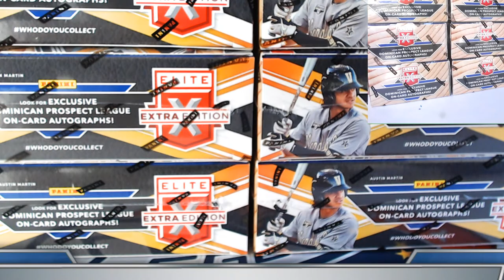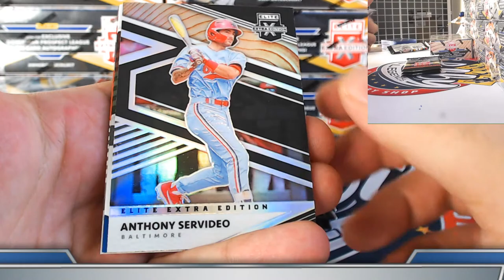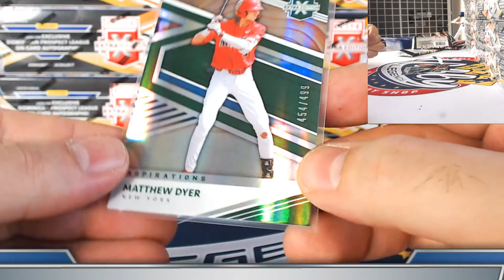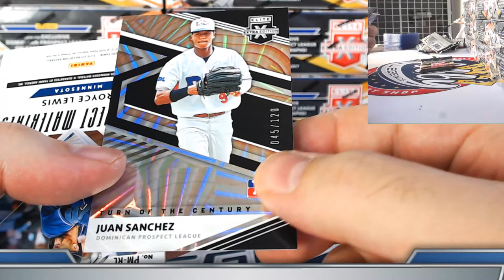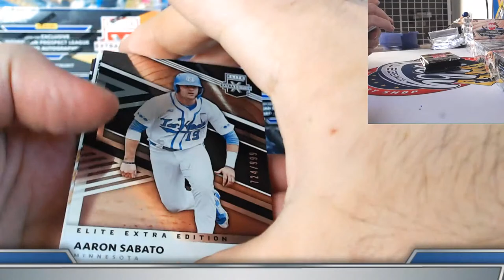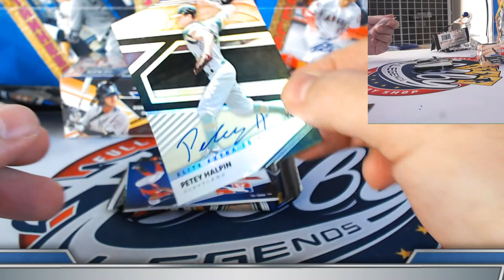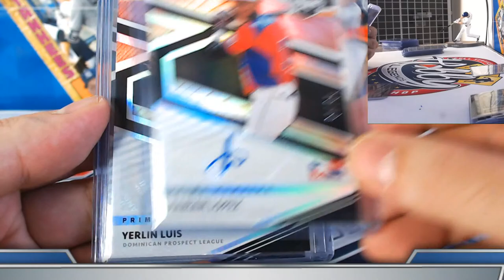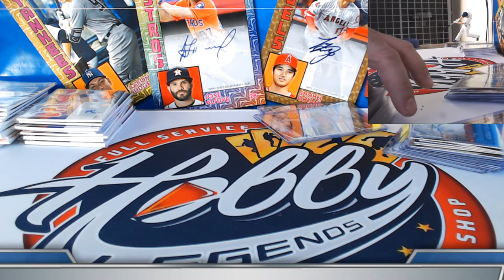2020 Elite EXTRA EDITION 1 Case (20 Box) PLAYER BREAK eBay 01/18/21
2020 BOWMAN CHROME HOBBY 4 CASE (48 BOX) PLAYER break auctions THURSDAY NIGHT on eBay://